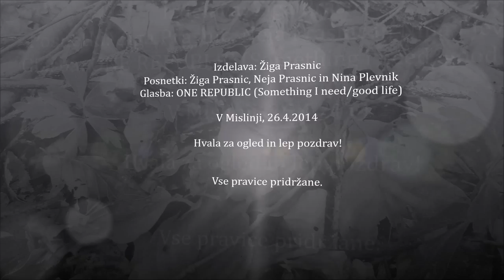Mislinja - Foltan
Uživaj vsak dan, vsako uro, vsako minuto in vsako sekundo. Video prikazuje lepote, ki jih spregledamo vsak dan...
Narejeno s programom Movie Maker. Več novic in slik na